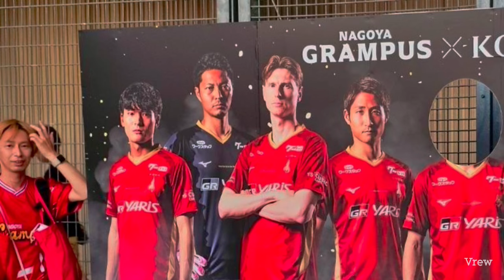試合巧者サンフレッチェ広島が休養たっぷりの名古屋グランパスを1-0で降す！絶好調トルガイ・アルスランが今試合でもゴール！（ルヴァン杯）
【名古屋グランパス VS サンフレッチェ広島 | ハイライト】２０２４JリーグYBCルヴァンカップ

【ハイライト】「名古屋グランパス×サンフレッチェ広島」2024JリーグYBCルヴァンカップ プライムラウンド準々決勝　第1戦

グランパス ルヴァン杯プレーオフ進出決定の瞬間〜ゴール裏挨拶！ 20190522

魔王魂さん BGM
効果音ラボさん SE